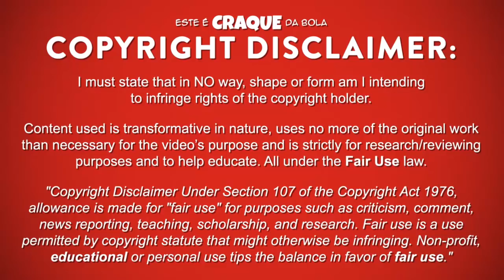MIGUEL VELOSO ● Génova ● Goals & Skills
MIGUEL VELOSO – GENOA CRICKET AND FOOTBALL CLUB

Miguel Veloso é um futebolista português que joga na posição de médio defensivo no Genoa CFC.
Este video mostra golos, habilidades, assistencias e muito mais ao serviço do Genoa CFC.

Miguel Veloso is a portuguese professional footballer who plays as a defensive midfield for Genoa CFC.
Video shows goals, assists and best overall play for Genoa CFC.

PASSPORT
Name: Miguel Veloso
Nationality: Portugal
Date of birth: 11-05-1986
Country of birth: Portugal (Coimbra)
Position: Defensive Midfield
Height: 180 cm
Weight: 75 kg
Club: Genoa CFC

SEASON & TEAM
2017/2018 - Genoa CFC
2016/2017 - Genoa CFC
2015/2016 – Dynamo Kyiv
2014/2015 - Dynamo Kyiv
2013/2014 - Dynamo Kyiv
2012/2013 - Dynamo Kyiv
2011/2012 - Genoa CFC
2010/2011 – Sporting CP / Genoa CFC
2009/2010 - Sporting CP
2008/2009 - Sporting CP
2007/2008 - Sporting CP
2006/2007 - Sporting CP
2005/2006 – Olivais e Moscavide
2004/2005 - Sporting CP U19
2003/2004 - Sporting CP U19
2002/2003 - Sporting CP U17
2001/2002 - Sporting CP U17
2000/2001 - Sporting CP U15